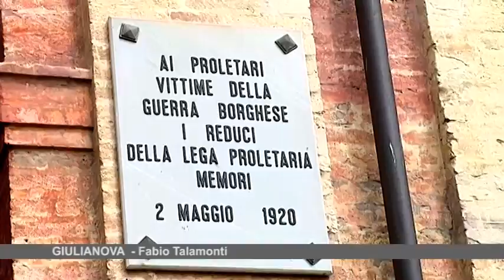Giulianova, grande partecipazione al corteo del Primo Maggio organizzato da Cgil, Cisl e Uil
| SUPER J |

Contatti Redazione:
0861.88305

Seguiteci su